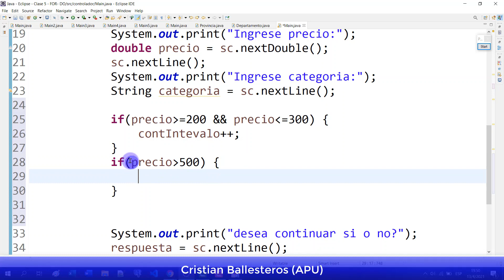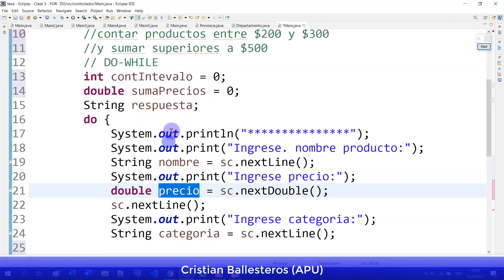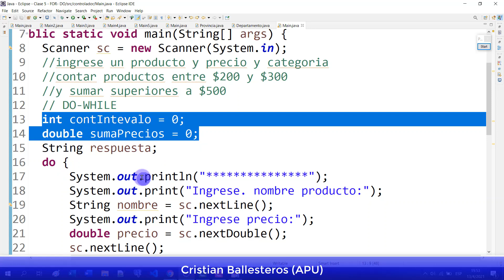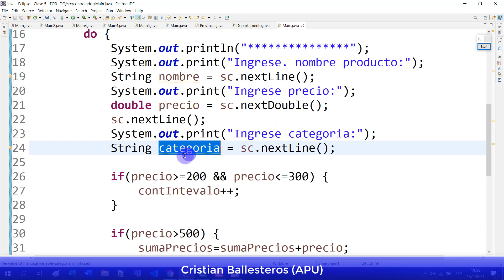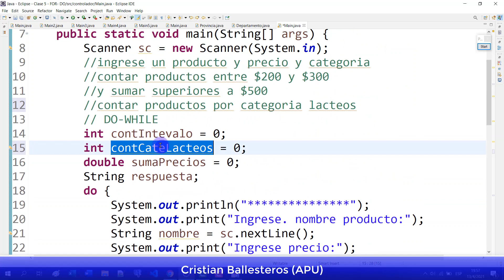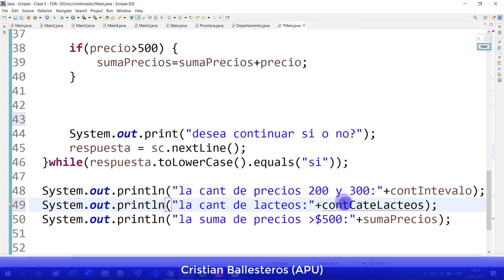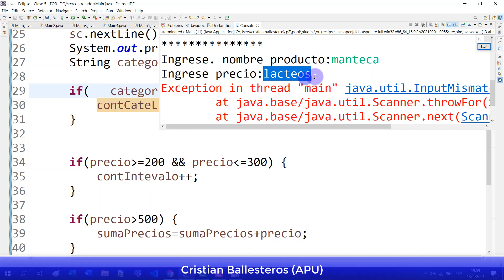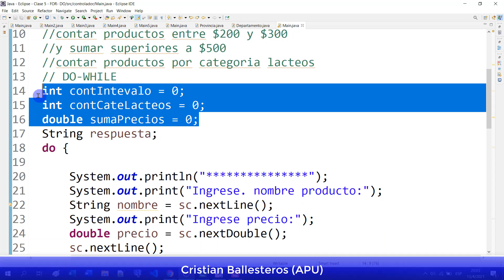Estructura Repetitiva DO-WHILE en JAVA ejemp ingreso producto apedido del operador contar sumar P3/4